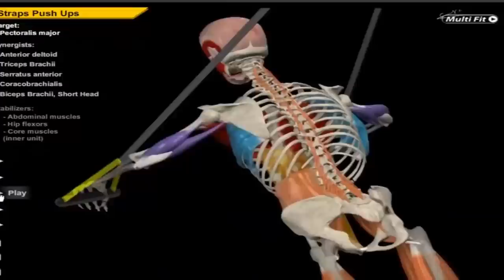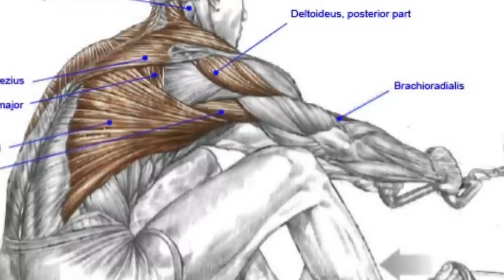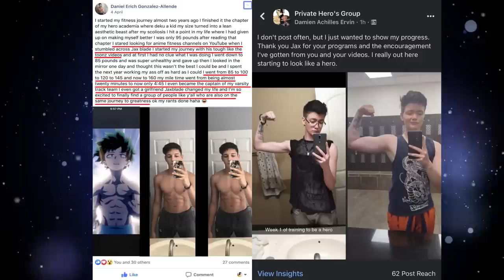How Miguel O’Hara Got JACKED!!! ( Spider-man 2099 Explained )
Miguel O'Hara aka Spider-man 2099 has CLEARLY been Hitting the GYM and GETTIN THEM GAINZ for Across the Spider Verse. But was it just an artistic Choice? Or was there ACTUALLY Training Workouts involved? Well today lets break this down and analyze how our Man GOT So MUSCULAR.

JAXBlade spider-man review
Across the spider verse review
Spider-man 2099 explained
Powers and abilities
Miles and Gwen Kiss
Why Did Miguel O'hara get so buff
Buff Spider-man
Spider Punk
Training
Miguel O'hara muscles
Spider-man 2099
May Day Parker
Why is Miguel so BIG
How did Spider-man 2099 Bulk up
The Spot how strong
Miles Morales
Gwen Stacy
Spectacular Spider-man
Spider-man Insomniac
How many spider-men were in Across the SpiderVerse